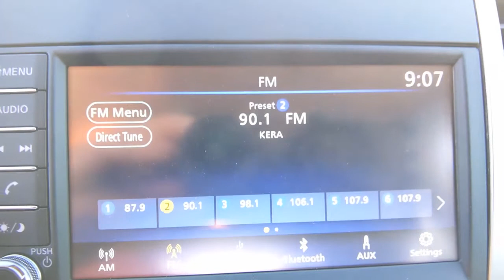2021 Nissan Frontier Denton, Dallas, Fort Worth, Grapevine, Lewisville, Frisco, TX D10299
Glacier White New 2021 Nissan Frontier available in Denton, Texas at Gunn Nissan Denton. Servicing the Dallas, Fort Worth, Grapevine, Lewisville, Frisco, TX area.